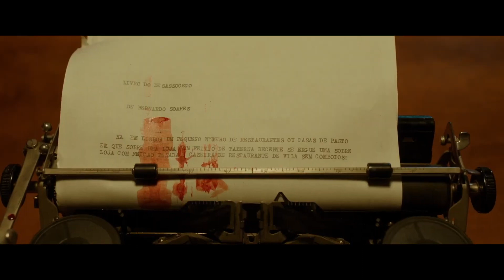NÃO SOU NADA – THE NOTHINGNESS CLUB de Edgar Pêra (2023) – trailer